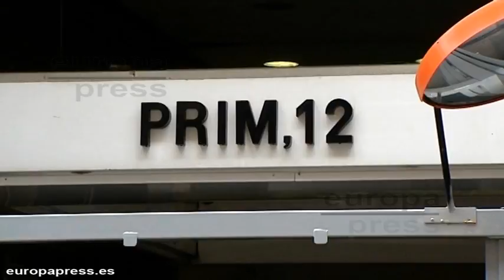La Fiscalía pide imputar al Barça por fraude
La Fiscalía de la Audiencia Nacional ha pedido imputar al FC Barcelona como persona jurídica por un presunto delito contra la Hacienda Pública cometido en el fichaje de Neymar da Silva al haber defraudado un total de 9,1 millones de euros y no haber tributado por los 37,9 millones de los contratos suscritos en 2011 y 2013.